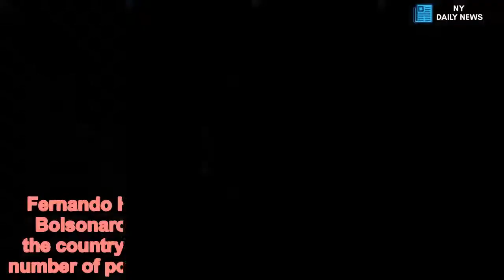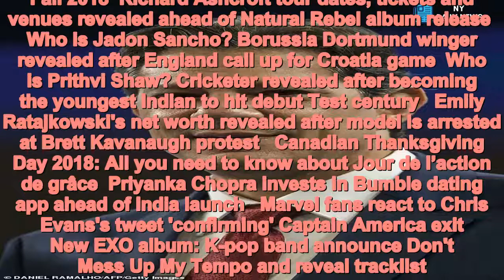Who is Fernando Haddad? Brazil president candidate revealed - Daily News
Fernando Haddad, Brazil, election, who is Fernando Haddad Fernando Haddad is set to take on frontrunner Jair Bolsonaro in the crowded 2018 Brazil election as the country tries to recover after being gripped by a number of political corruption scandals in recent years.Haddad, the son of Middle Eastern immigrants, has a long history of government service and was initially named as a vice presidential candidate before being unexpectedly thrust onto the top of a political ticket.But just who is Fernando Haddad? Here’s a look at the Brazilian politician as the 2018 general election gets underway in the country.  +2 img id="i-b25a6572cf702100" src=" height="951" width="634" alt="" class="blkBorder img-share"/ Copy link to paste in your message Who is Fernando Haddad?AdChoicesADVERTISINGinRead invented by TeadsFernando Haddad is a Brazilian politician and academic who served as the Mayor of São Paulo from 2013 to 2017. He’s currently the Workers’ Party candidate for President of Brazil in the upcoming 2018 election.Haddad was born in São Paulo, Brazil on January 25, 1963.The son of Lebanese immigrants, he earned a master’s degree in economics and a doctorate in philosophy from the University of São Paulo before starting a career as an investment analyst at Unibanco.Haddad later worked as a consultant for the Institute of Economic Research Foundation before moving into public sector work, finding employment as the chief of staff to the Finance and Economic Development Secretary for São Paulo and eventually as a special advisor at the Brazilian Ministry of Planning, Budget and Management.Climbing the ranks of government steadily, he later was named as the Minister of Education for Brazil in July 2005. During his tenure, Haddad established the Basic Education Development Index to help better measure the quality of public primary and middle schools in Brazil.He also oversaw the implementation of a new scholarship program aimed at helping low-income students attend private colleges and made numerous reforms to the country’s National High School Exam.Haddad left his position in January 2012 and was named as the candidate for Mayor of São Paulo during the 2012 municipal elections in Brazil. After advancing to the second round of the election, he defeated the city’s former mayor, José Serra, with just over 55 per cent of the vote.After assuming his new duties as mayor in January 2013, he implemented a sweeping expansion of the city’s bike lane network but later sparked a major backlash in June of that year after announcing, along with the government of the state of São Paulo, that mass transit ticket prices would be increased.The decision ultimately led to mass protests in the São Paulo and many other major Brazilian cities.  +2 img id="i-b2a39370f2ef1a56" src=" height="423" width="634" alt="" class="blkBorder img